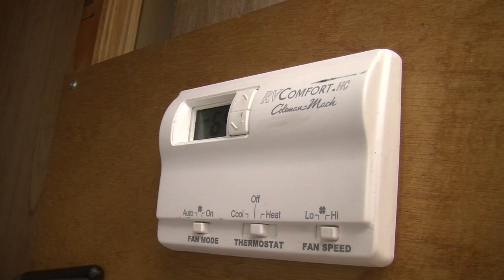Portable Restroom Trailer | Portable Restroom Trailer for Sale | Silver 3 Station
The Comfort Elite Series 3 Station Portable Restroom Trailer includes 2 women’s restrooms & 1 men’s restroom suite, complete with full-flush toilets and a water-saving, china urinal. This elite 3 station trailer is fully equipped with an attractive interior design complete with granite like countertops, full-flush China toilets, large  shatter-proof vanity mirror, and ambient, energy-saving interior lighting. This well-equipped restroom trailer has been upgraded with solid-surface countertops, soap, toilet tissue, and paper towel dispensers. Waste baskets are also included.

The 16 ft. restroom trailer is climate-controlled with a large, 9 MBTU roof mounted air conditioner with 5,600 BTU heat strips. The exterior LED “Occupancy lighting” alerts guests to the availability of each suite. This trailer comes with 3, fold-up stairs (one for each access door) with 2 low-clearance steps, slip resistant platforms, and double handrails for easy accessibility. This unit comes complete with a large 105-gallon fresh water holding tank with city water (garden hose connection) fill, while its large 460-gallon black water waste tank accommodates your needs up to approximately 1300 uses, including hand wash!

This well-designed, compact restroom trailer requires one dedicated 120 volt, 20 amps electrical connection and one garden hose faucet with adequate water pressure. This quality, American-made Comfort Elite Series 3 station restroom trailer comes with up to a 6 year manufacturer’s warranty. All appliances (such as the air-conditioning unit) are individually covered by their manufacturer’s warranties.